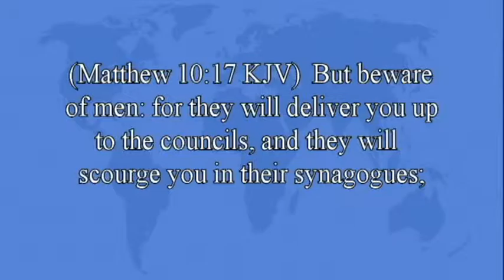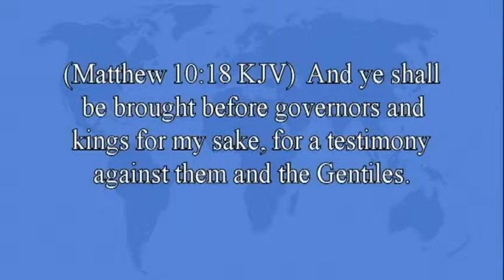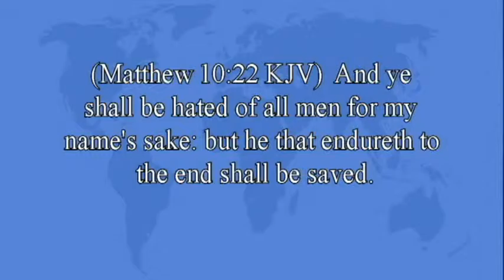The Political Jesus 5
When evil is present Pure Religion stands against it.